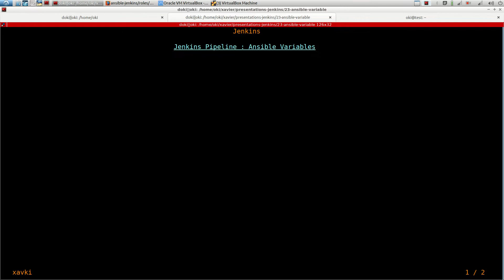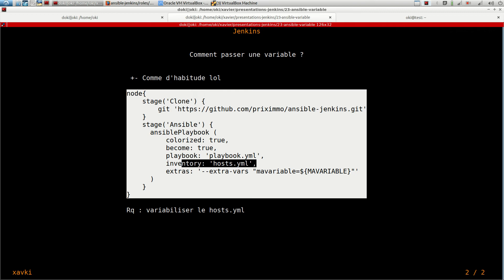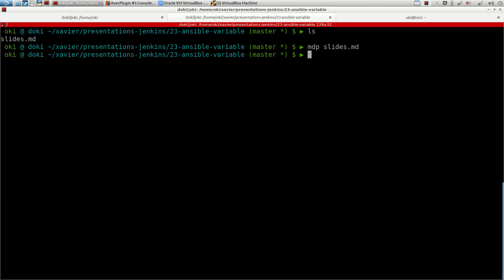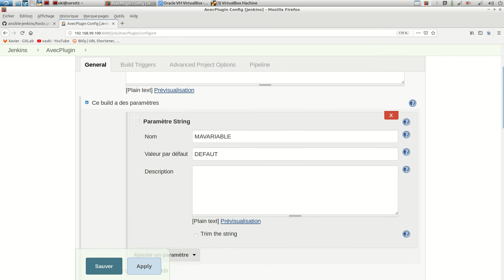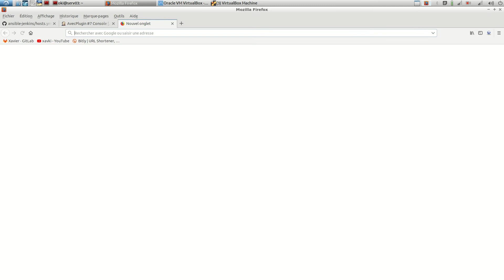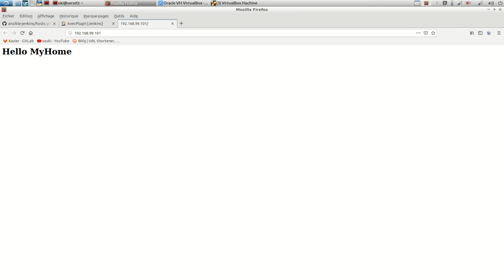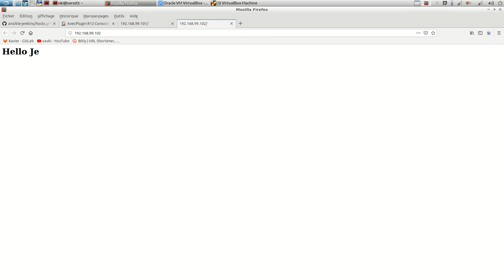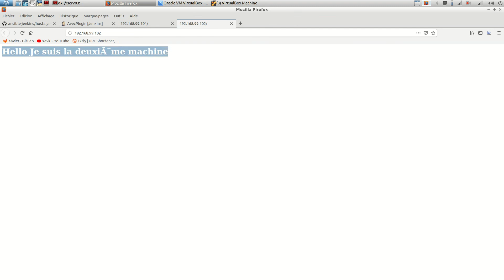Jenkins - 23. Pipeline : Passer des variables à Ansible